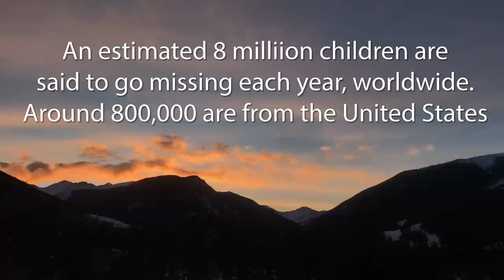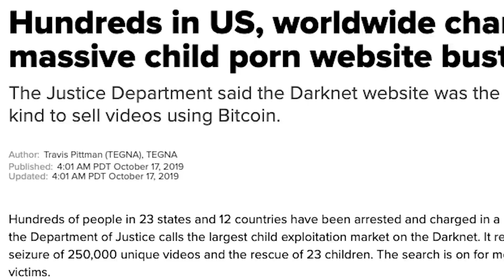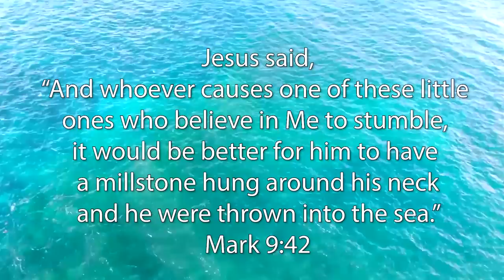The Least of These: Save Our Children (Rescue)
Música Disponible en todas las plataformas 👉
Human Trafficking is worse today than at any other time in world history.  There have been many bold efforts by our current administration to increase the allocation of resources and manpower, including the military, to shut down this horrific and evil enterprise of slave-trade; a true crime against humanity. This video was inspired by the heroic actions taken by our selfless Armed Forces, Law Enforcement, and Border Patrol Agents to stop traffickers and rescue those enslaved; a large part of whom are children. A special thanks to Lauren Daigle for this beautiful and timely song: "Rescue". Thank you to Operation Underground Railroad for leading the charge in exposing this evil and for the efforts in saving these kids. Edited by Job Alonso of E210 Media in cooperation with Poiema Records.